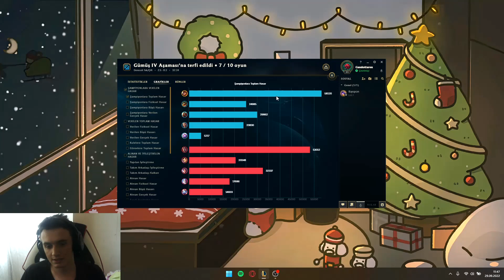🤙Zed Biraz Soğukkanlı 🤙 LOL Sıfırdan Elmasa #3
Herkese Merhabalar ben Mehmet , Çocukluğumun efsane serisi Tolgahan ''OyunBros'' Türkben'e ait olan yeni serim SIFIRDAN ELMASA serisinin 3. Bölümüne hoşgeldiniz.